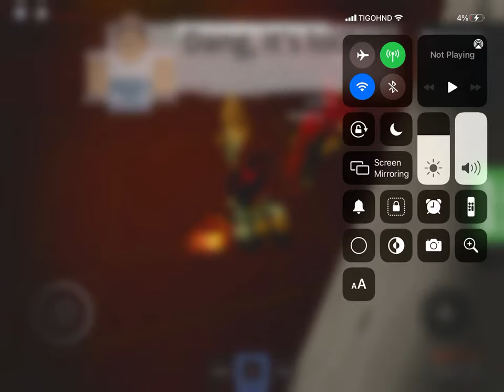The Hotel Of Story: The Series (Tralier 1)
The First Ever Series Made by me.